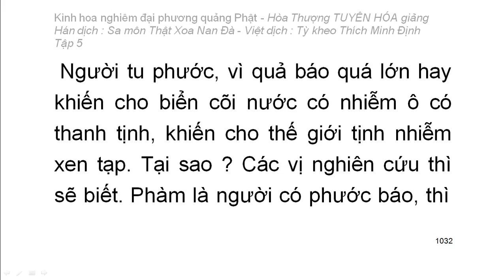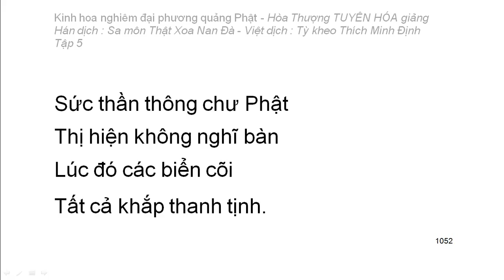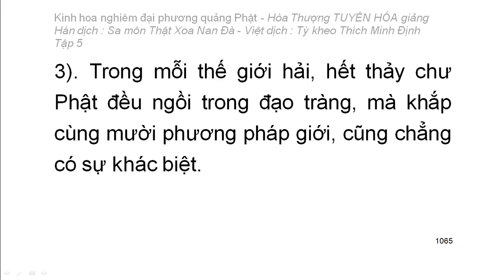Kinh hoa nghiêm - hoà thượng Tuyên Hoá giảng giải - Tập 5/25 (tiếp theo)